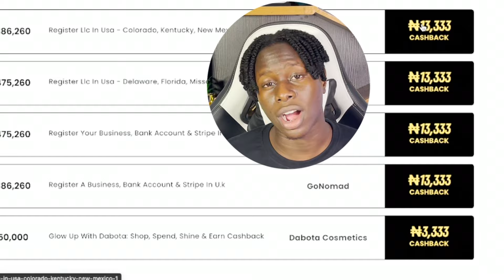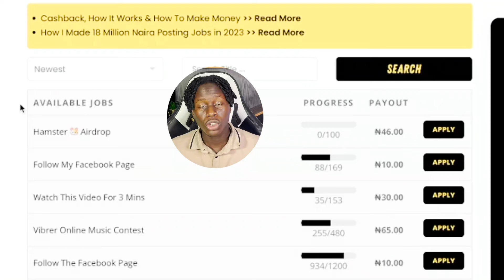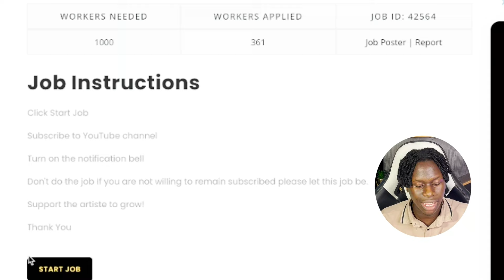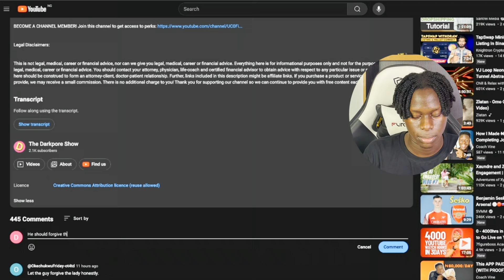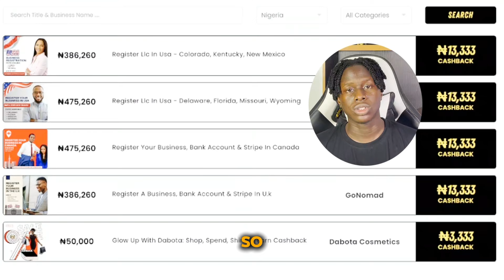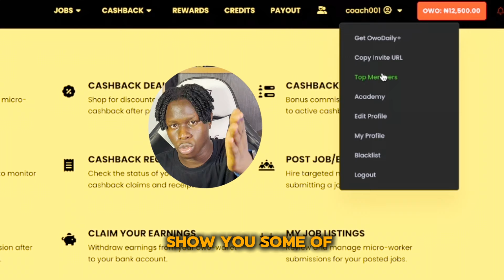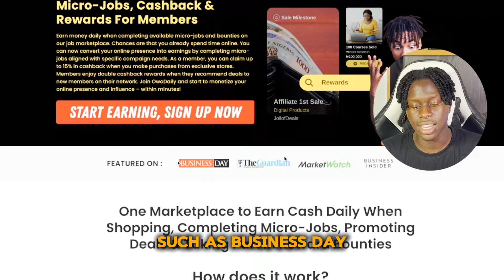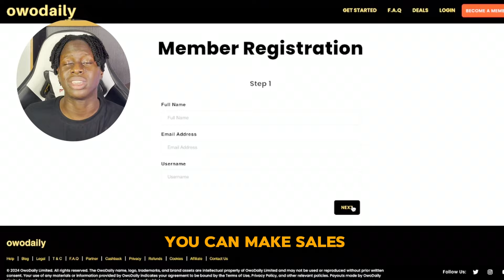I Made 5,000 NAIRA in 1 HOUR! Make Money Online In Nigeria 2024 -Best App To Earn Money in Nigeria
Do not skip this video at all! In this tutorial I showed the steps and tricks I used to earn over 5,000 NAIRA within an hour,easy to follow! How to earn money online in Nigeria.